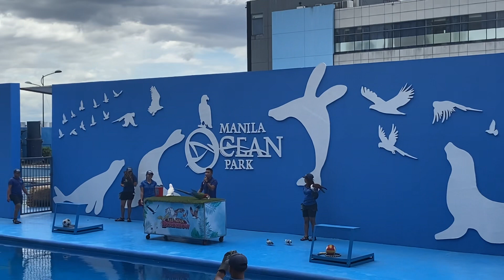Bird Show Part 1 @ Manila Ocean Park 2023